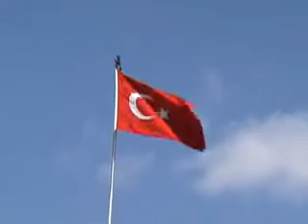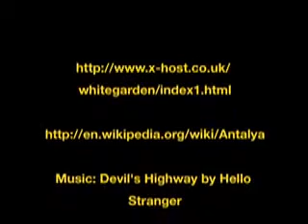White Garden Pension and Antalya